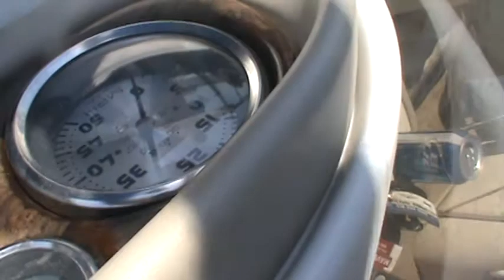Daniel Haskell catchs a spoonbill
daniel's first fish of the year